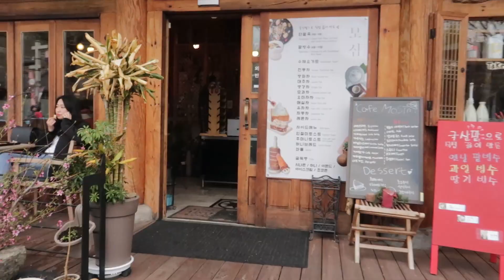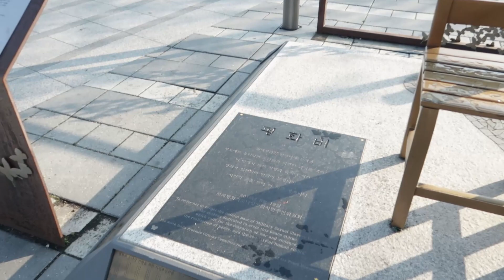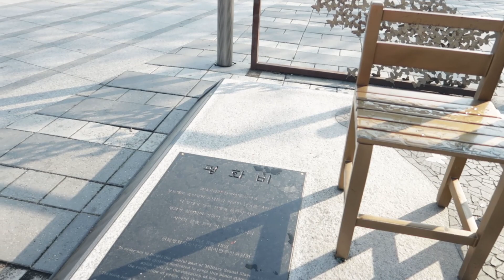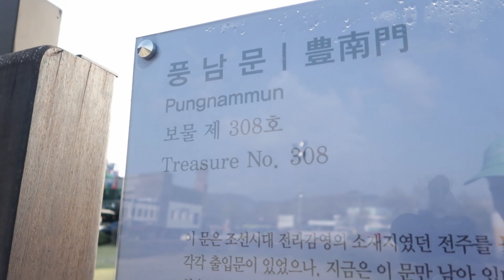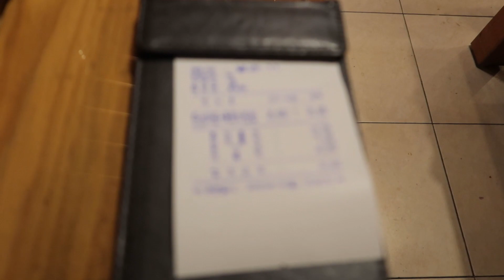VLOG COREE DU SUD #21 - Ce village est magnifique ! - JEONJU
😉Merci aux tippers qui me soutiennent sur Utip !

Dans ce 21ème jour de mon voyage en Corée du Sud, je re-visite le village traditionnel de Jeonju mais cette fois-ci en journée. Je suis aussi allé voir du coté de la porte Pungnammun et du parc Deokjin mais je suis retourné assez rapidement près du village traditionnel pour finir dans un magnifique restaurant où j'ai pu goûter une nouvelle fois la cuisine coréenne.
Jeonju est une petite ville mais son village traditionnel vaut vraiment le détour à mon avis. J'ai vraiment adoré cet endroit, j'espère que cette vidéo vous fera aimé ce lieu tout comme moi et vous donnera envie de le visiter :)

🌐 R É S A U X   S O C I A U X

Artist : Kalaido
tracks : Hanging lanterns